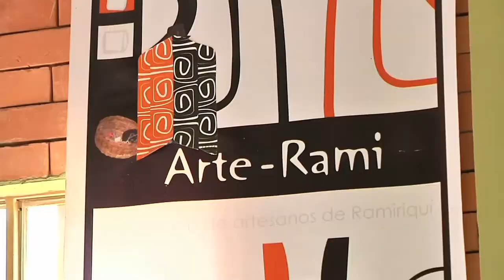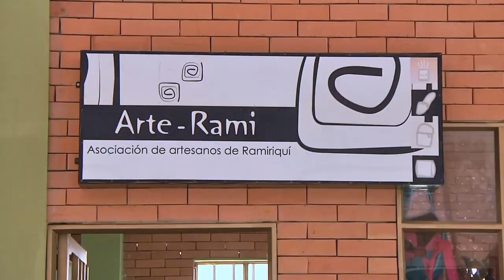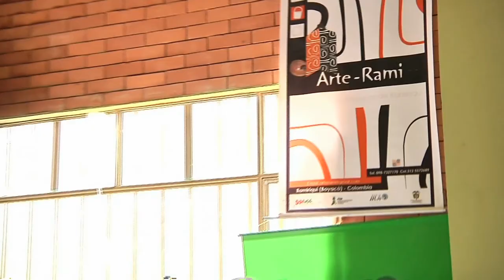Asociación de Artesanos de Ramiriquí - ARTERAMI